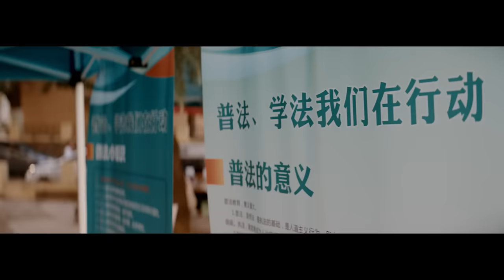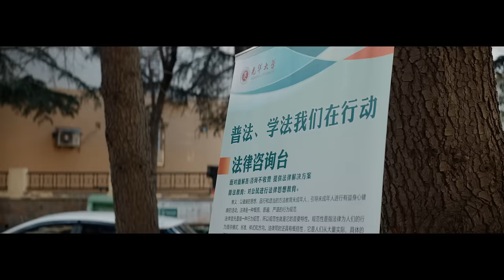ENG SUB【才不要和老板谈恋爱 | Legally Romance】EP08 黄子韬官宣恋上美女员工宋祖儿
才不要和老板谈恋爱 由#耀客传媒 出品，贾彬彬、马雨心编剧，薛凌导演，张萌担任制片人，黄子韬、宋祖儿领衔主演，金泽、钟丽丽、李百惠、颜安主演，洪剑涛、陶慧敏、谭凯、倪景阳友情主演的都市奇幻爱情剧。
改编自晋江人气作家叶斐然所创作的同名小说，主要讲述了陆询的助理钱唯在28岁事业受阻时偶然回到18岁，重新遇上老板，从职场跨越到校园，阴差阳错之中，钱唯竟然发现了昔日被陆询悄悄藏匿的长达十年暗恋心意的故事。

The 28-year-old  paralegal Qian Wei is her boss Lu Xun's unfortunate lackey. Her boss has had beef with her since she offended him in the past and bears a grudge against her due to what happened when they were students. When Qian Wei gets into a coma due to an accident, she reverts to her teenage self in a dream.  Surprisingly, she discovers a different side to Lu Xun. In between dreams and reality, the two people explore each other's feelings while staying true to their aspirations in the legal world.

No matter how time goes by, what remains is the love hidden in our heart. The first trailer of "Legally Romance" was released. It doesn't matter the time or the order,  it's just about the heart~ Please look forward to it!

Adapted from the web novel "Don’t Fall in Love With the Boss" (才不要和老板谈恋爱) by Ye Fei Ran (叶斐然)